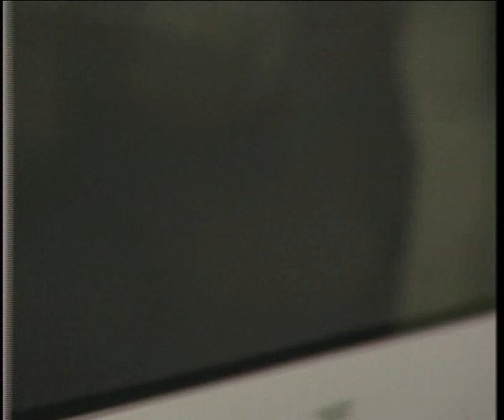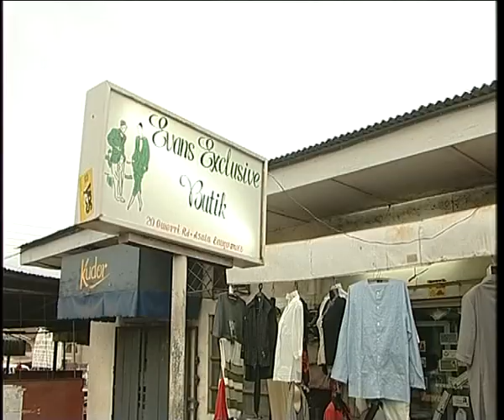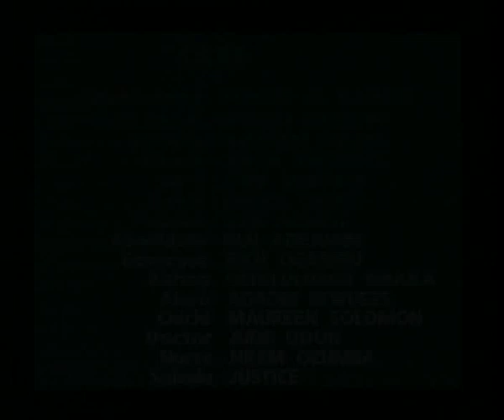HIS MAJESTY PART 2- Nigerian Nollywood Movie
Now Kanayo.O. Kanayo must secure his daughter,a young adult who do not understand the intricacies in politics, she might get hurt so Chidi Mokeme was assign to her as her body guard.He has to do the required things to keep save and at the same have to deal with her emotions.Not until he took bullets to save her live that was when everything changed,She wondered if he will live so that she can ask him why he did that,now is an emotional vendetta,a thriller,A must watch...

STARRING- KANAYO .O. KANAYO, ENEBELI ELEBUWA, CHIDI MOKEME, QUEEN NWAOKOYE, MAUREEN SOLOMON, EMEKA OKORO, FLORENCE ONUMA..

This movie have a Sequel END OF HIS MAJESTY PART 1 & 2,See the Sequel parts below..

PRODUCER- NNAMDI FELIX EZEAMAKU

DIRECTOR- SUNDAY NNAJIUDE

EXECUTIVE PRODUCER- NNAMDI FELIX EZEAMAKU

NOLLYWOOD MOVIE

AFRICAN MOVIE